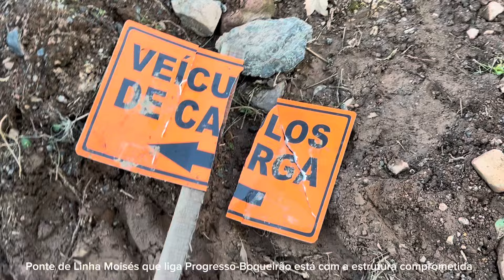Ponte que liga Progresso à Boqueirão do Leão está comprometida passando veículos leves 20/5/2024